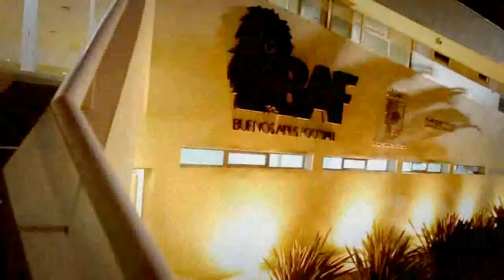Date el gusto eventos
En Date el Gusto somos apasionados por las ambientaciones que reflejan a cada pareja. Nos encanta que los invitados vayan descubriendo los grandes y pequeños detalles. Justamente pensamos que son los detalles los que le dan el toque original y emotivo a tu casamiento.